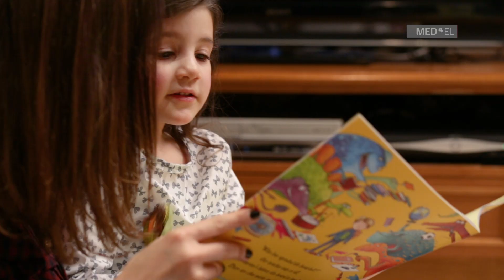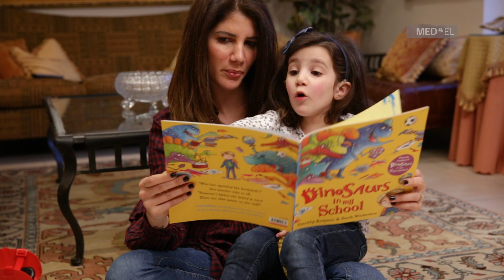Rehab at Home S01E08 - What Is "Theory Of Mind"?